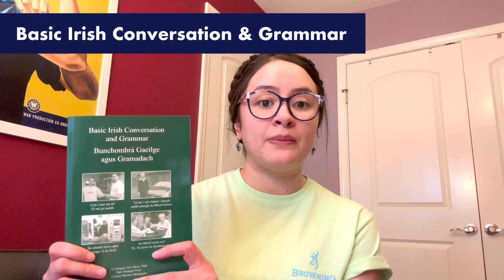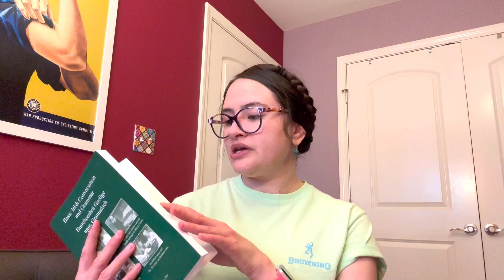IRISH resource update! 📚📱 💿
for recommending I make this video!

⬆️ Additional English to Irish translation exercises for “Irish Day by Day” (These can help with understanding the translation of the stories in the book)

These books are usually available from multiple shops. I’m not promoting one shop over the next. It’s just too much trouble to put multiple links per book. Below are the links to the home pages of the other major bookshops. To compare prices, or if a book is out-of-stock in the link I’ve provided, search for the book title on these sites ⬇️